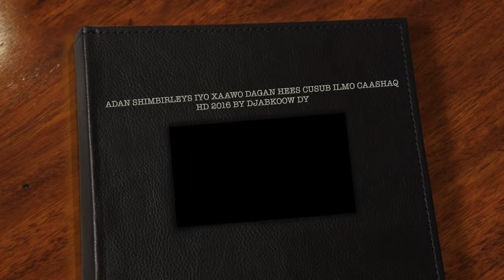ADAN SHIMBIRLEYS IYO XAAWO DAGAN HEES CUSUB ILMO CAASHAQ HD 2016 BY DJABKOOW DY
BY DJABKOOW DY